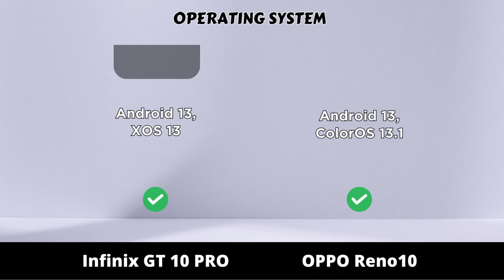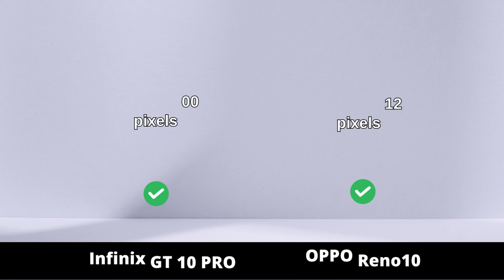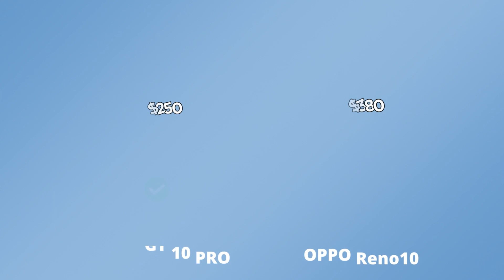Infinix GT 10 Pro vs OPPO Reno10